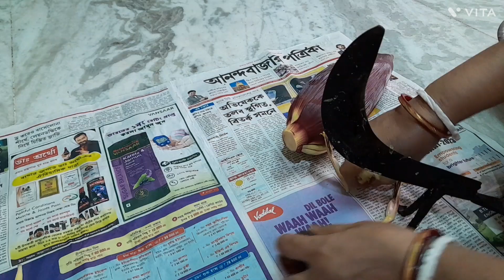কাজ করতে করতে আমার জীবনের কিছু মুহূর্ত তুলে ধরেছি